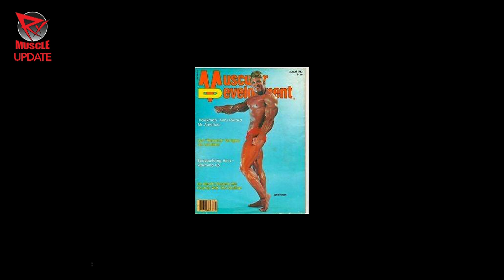BODYBUILDER JEFF EVERSON DIES AT 68! Palumbo Reacts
Dave Palumbo reacts to the passing of Jeff Everson.

Everson, former husband of 6 x Ms. Olympia Cory Everson, a great bodybuilder himself (Mr. USA, Masters Mr. America, among other titles), and a publishing titan (founder of Planet Muscle) in the bodybuilding world.